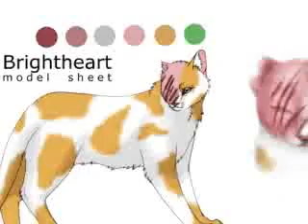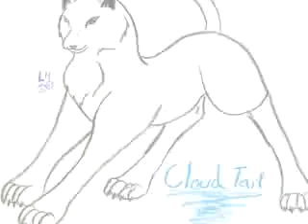BrightheartxCloudtail - She will be loved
I so wanted to make a vid of these two, they're sooo sweet, so I scanned my brains for a song, and came up with this.

--Lyrics--
Beauty queen of only eighteen
She had some trouble with herself
He was always there to help her
She always belonged to someone else

I drove for miles and miles
And wound up at your door
I've had you so many times but somehow

I don't mind spending everyday
Ask her if she wants to stay awhile

Tap on my window, knock on my door
I want to make you feel beautiful
I know I tend to get so insecure
It doesn't matter anymore

It's compromise that moves us along
You can come anytime you want

(there are more, but I only had up to there in the video)